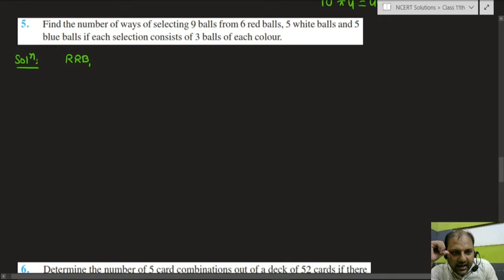NCERT Solutions : 11th: Ch. 7: PnC : Ex 7.4 Part II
This video contains detailed solution of NCERT Class 11th chapter 7 ex 7.4 Permutations & Combinations Part II with a very simple language